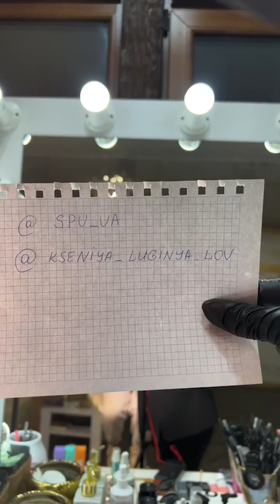Ефір про Швидке Ламі на конкурсному полі, без перетемнення волосинки